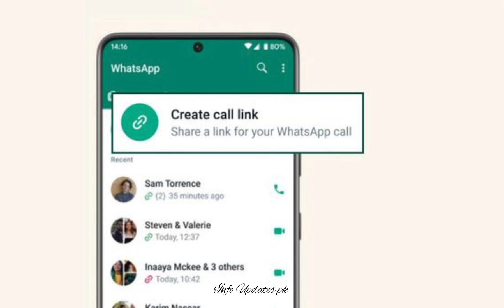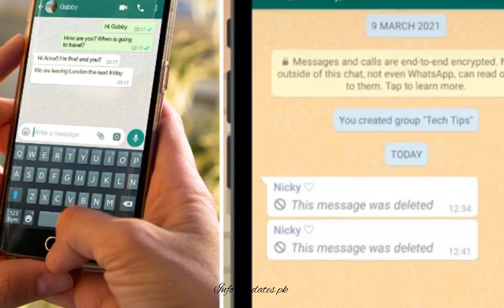Top 3 Upcoming Whatsapp Features 2023 | Info updates pk